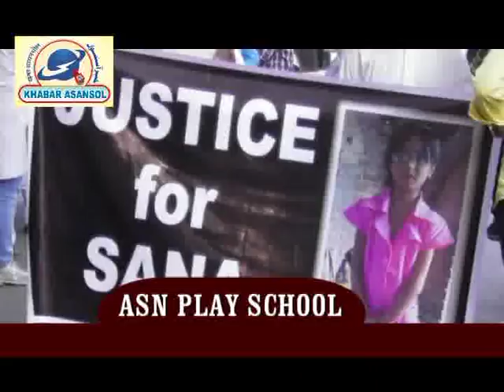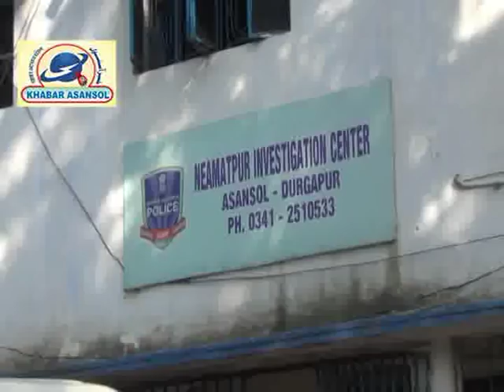Pushpa case ki janch ho take doodh ka doodh r pani ka pani Ho, Arij Jalees (Councilor)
Imtiaz Ahmed Ansari